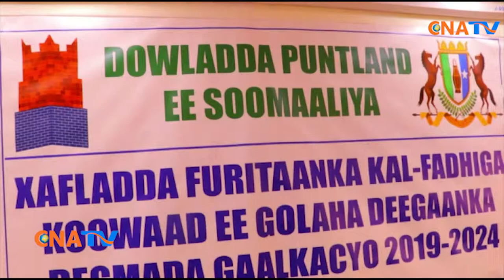ka fadhigii 1-aad ee xildhibaanada golaha deeganada ayaa ka furmay kaalkacyo